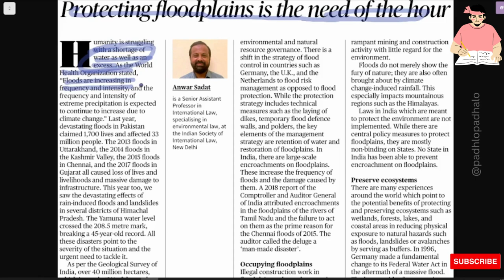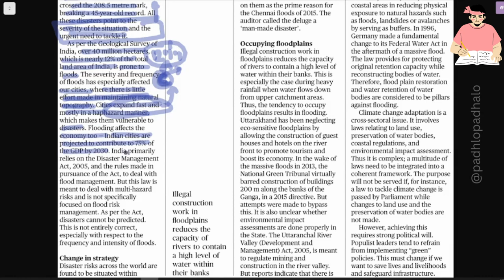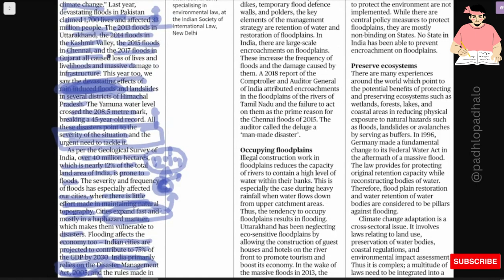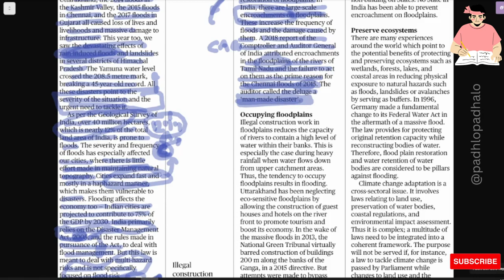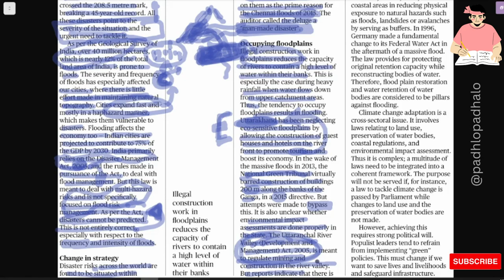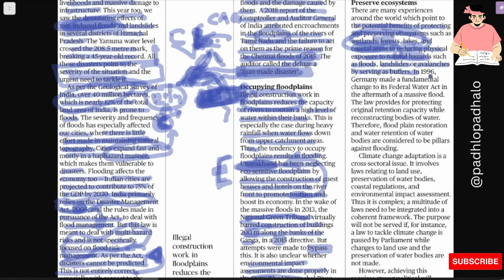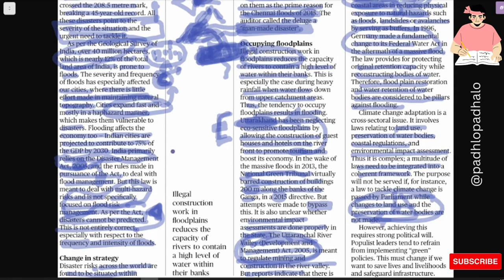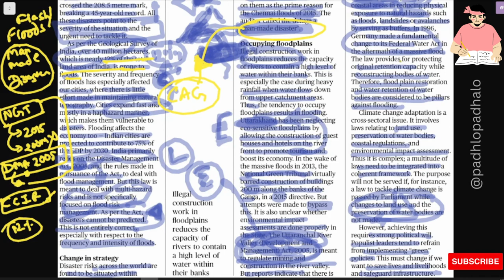Flood plain protection is need of an hour